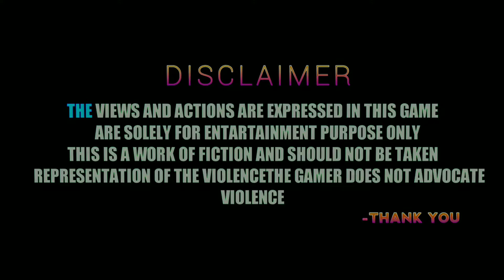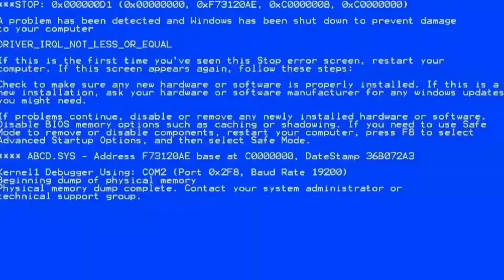PANDA.EXE|TELUGUTROLLS|NOOBSTROLLS|N. EXE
BYEE😁😁

USING
REDMI NOTE 7
4GB RAM
64GB ROM